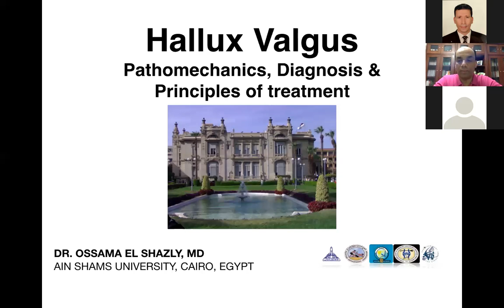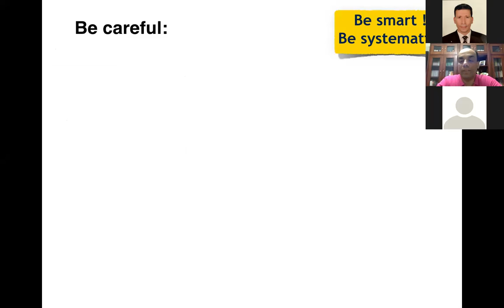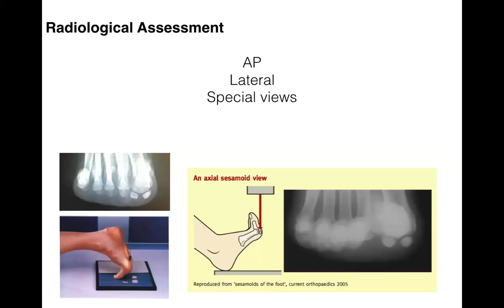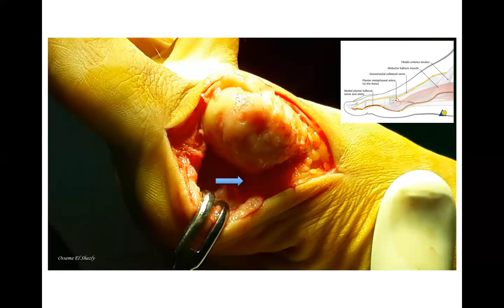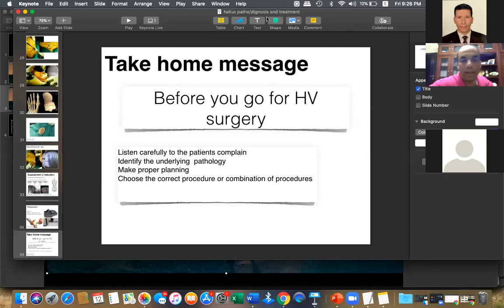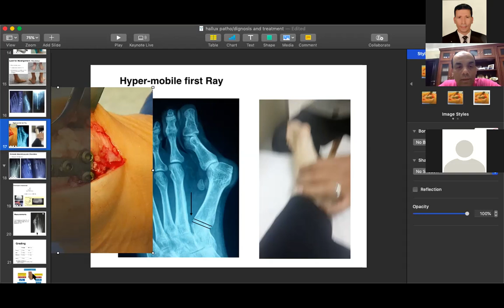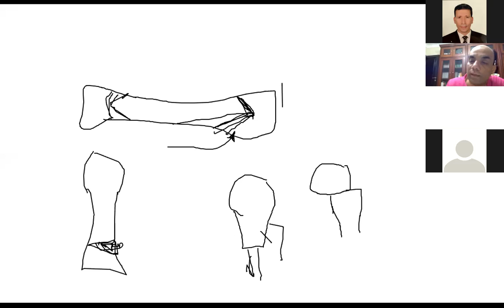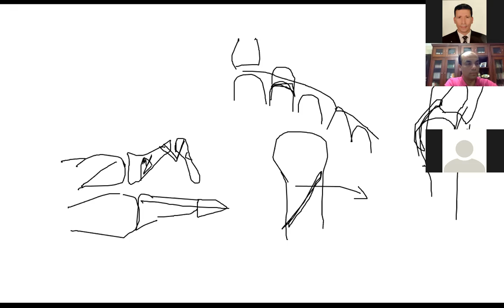profOsama Elshazly Hallux Valgus